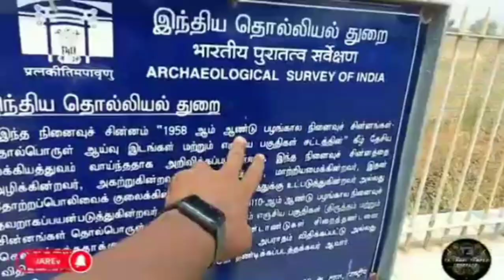Kodumbalur moovar kovil